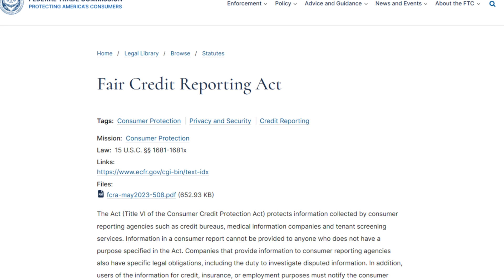How to Opt-Out of Unwanted Credit Offers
Have you recently applied for a mortgage, auto loan, or credit card? If so, you might be facing a barrage of unwanted phone calls and text messages from solicitors. Rest assured, we haven't sold your information.

Here's why it's important to protect yourself as a consumer. But don't worry, there's a way to shield yourself from these unwanted offers!

📌 Take Action Now:

Sign up to opt-out of firm credit offers.
Your request will take up to 5 days to become effective with the credit bureaus.
During these 5 days, we can still work to evaluate your creditworthiness based on the products and programs you’re interested in. Protect yourself and your information today!

📺 Watch our latest video for a detailed guide on how to opt-out and keep your information secure. Stay informed and stay safe!